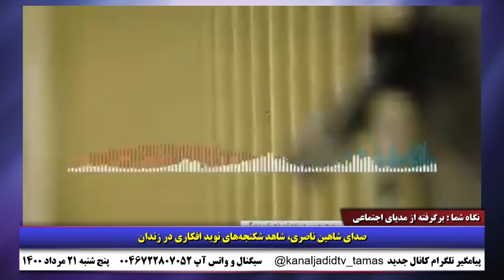نگاه شما: اولویت جمهوری اسلامی همه چیز است به جز آب و نان و بهداشت و رفاه مردم - ۱۲ اوت ۲۰۲۱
🔺اولویت جمهوری اسلامی همه چیز است به جز آب و نان و بهداشت و رفاه مردم
🔺پرچم جمهوری اسلامی در بین ناقضین حقوق همجنسگرایان و کوییرها در پراید آمستردام
🔺توصیف دکتر نفیسه ثقفی از بیمارستان قائم مشهد
🔺شعارنویسی در شیراز
🔺صدای شاهین ناصری، شاهد شکنجه‌های نوید افکاری در زندان
🔺عصمت وطنپرست، از مادران دادخواه در مقابل دادگاه حمید نوری
🔺گزارش ضرغام اسدی از مسئولین کمیته بین المللی علیه اعدام از سومین روز دادگاه حمید نوری در استکهلم
🔺منطقه کیارق قره داغ شهرستان کلیبر در آذربایجان شرقی در آتش میسوزد و نیروهای داوطلب مردمی به تنهایی باید طبیعت را نجات دهند
۲۱ مرداد ۱۴۰۰ - ۱۲ اوت ۲۰۲۱
 آیدی پیامگیر تلگرام